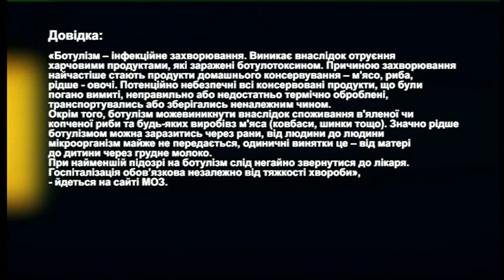Як не заразитись ботулізмом. Акція Шкільний портфелик | РадіоДень «Між нами» | 28.07.2021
У першій студії телерадіопроєкту «Між нами» начальник управління держнагляду за дотриманням санзаконодавства ГУ Держпродспоживслужби в Запорізькій області Світлана Власова розкаже, як не заразитись ботулізмом.
А в другій дізнаємось від організатора громадських заходів проєкту «Простір підтримки» БФ «Карітас Запоріжжя» Іллі Баркова, як містяни зможуть долучитися до акції «Шкільний портфелик».